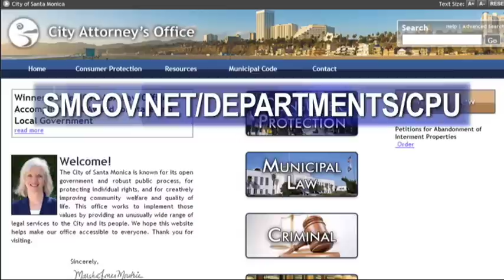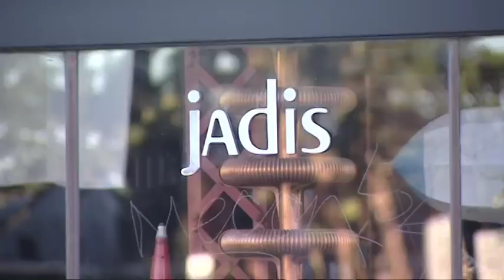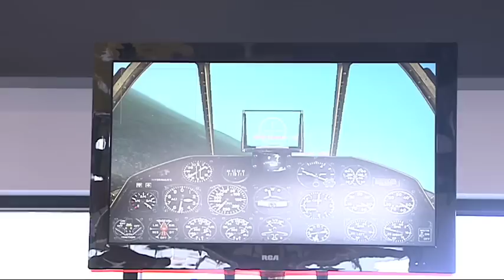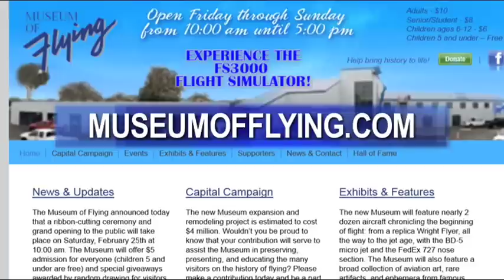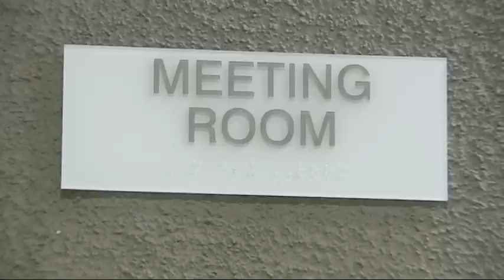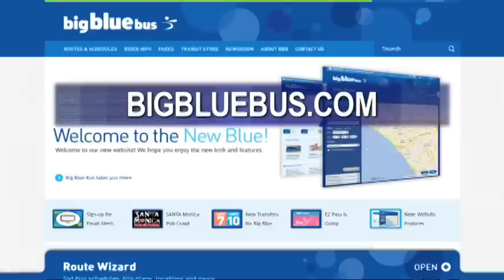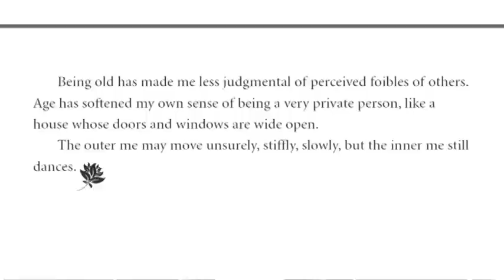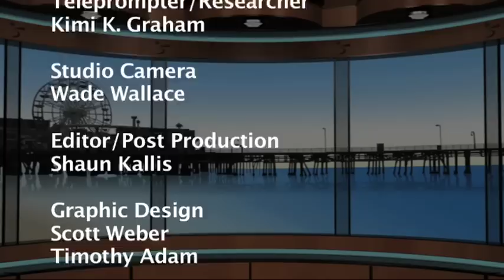Santa Monica Update 396 - Santa Monica CityTV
Santa Monica's one and only TV news show can be found on CityTV, Cable Channel 16.  Santa Monica Update has the relevant news that you want, and will keep you informed on the happenings in our city. Join host Kena Chin as she updates you on recent community developments and helps keep you in the loop.

  Our reporters provide accurate and quality coverage of community events, and organizations in Santa Monica.

Santa Monica Update conveniently airs weekdays at 9 a.m., 12 noon, 6 p.m., and 10:30 p.m. Don't miss it!  A new show airs every two weeks.